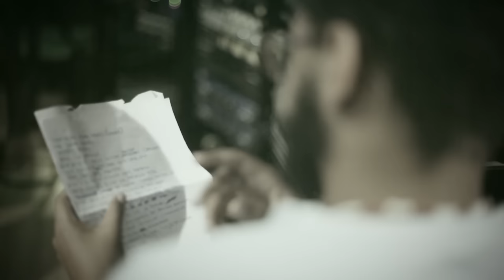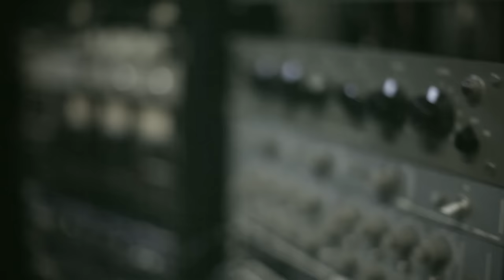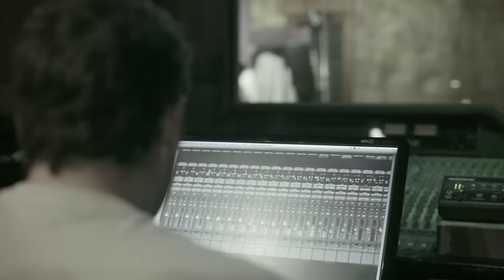Emicida - Nóiz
"O Glorioso Retorno de Quem Nunca Esteve Aqui"

Nóiz (Emicida/Felipe Vassão)
BR-X6F-13-00033 - Laboratório Fantasma

Eu já esquematizei tudo sozim, outra vez
Meu bando de neguim pra ruir o império duceis
No sapatinho, devagar, devagarim
Ó só, num tira, não, aí jão, onde é que tá meu din?
A diferença é que eu vim pra sacar, não saquear
Pra num criar criaca e no fim meu plano miar
Vou ratear, distribuir pros remelento
E botar a cara de zumbi em cada nota de duzentos
Se é pelo valor, senhor, nóiz têm os nossos
Mas do asfalto pra lá, tio, negócios são negócios
Minha palavra vale na rua, onde não existe contrato
Queijo é a isca, porque vou lidar com vários ratos
Me benze e traz arruda de guiné
Que pra tirar essa zica só pela fé
Sou homem desde moleque, honro o que tenho no peito
Minha mãe me deu caráter, meu caráter trouxe o meu respeito

É nóiz
Que corre no caminho do bem
Nóiz que disse é nóiz
Quando não virava um vintém
Nóiz e nesse nóiz
Não existe um porém
Nóiz e se não for nóiz
Não vai ser ninguém

Deus ajuda quem cedo madruga pro turno
Imagina o que ele vai fazer por mim quando ganhar que eu nem durmo
Nem percebo se é diurno, noturno
Na campana igual soldado, de metranca, coturno
Ligeiro passando cerol
Independente de plateia, faço o que tem que ser feito que nem o sol
Cumpro minha obrigação
A tempestade não se pergunta se molha os homens ou não
Ela cai, quem não guenta da frente sai, tiozão
Esse é o espírito do samurai, friozão
Sem tempo pros bagulho escroto
Me pergunta, que tipo de sentimento é o medo? Te respondo -- dos outros!
O meu é o mesmo há várias luas
Deixa os verme falar pelos cotovelos, eu ainda falo pelas ruas
Pelo que creio, tipo as Farc
Vim pra lutar por nóiz, mesmo que for pra morrer só, igual Joana D'arc
É nóiz

Eu sei que as ruas tão cheias de filho da ! igual eu
Que não suporta mais a mesmice, que se estabeleceu
Rap se tá mereceu, se quem eu citar pereceu
É porque vários dos vivos num faz juz, meu
Quem na antiga fazia o que eu faço
morria de trabalhar, hoje cê se rende pro cansaço
inibido na preguiça, com uns tiriça
que quando atiça, só faz mover pela cobiça
Atividade pra dar continuidade nisso
num é pra concordar, é pra honrar o compromisso
Trago em mim o que fez Zumbi merecer
o que fez Zumbi perecer, o que fez Zumbi aparecer
pra que nossa disposição
não se torne daqui a anos motivo de frustração
Firmão? Vou garantir o mínimo
Tô ligado que os cara bota fé, mas nóiz também quer um dízimo!

Ficha técnica
Voz: Emicida
Programação e guitarra: Felipe Vassão
Scratches: DJ Nyack
Hammond, XB2 e pífano: Marcos Xuxa Levy
Baixo: Samuel Bueno
Gravado no C4 por Luis Lopes e Gabriel Bueno